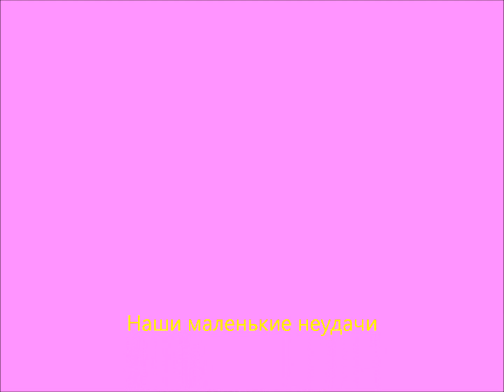день объятий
21 янавря-Это Нацианальный день Объятий- The National Hugging Day

было весело))